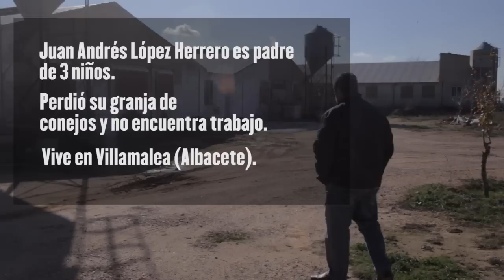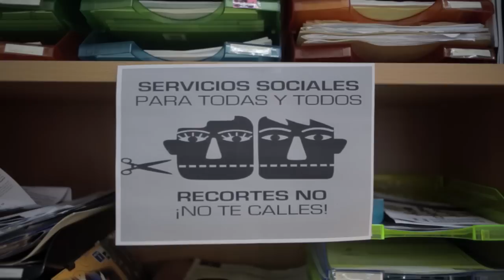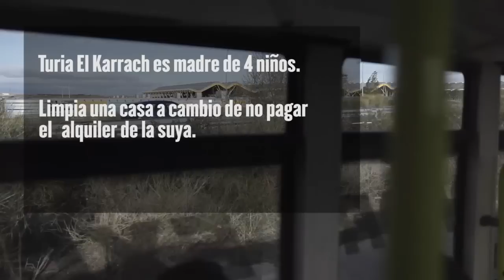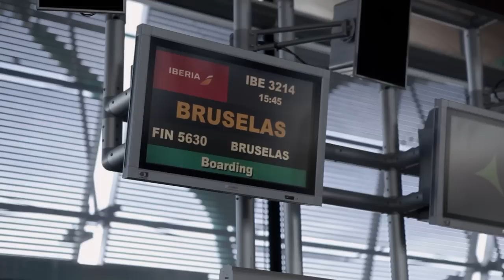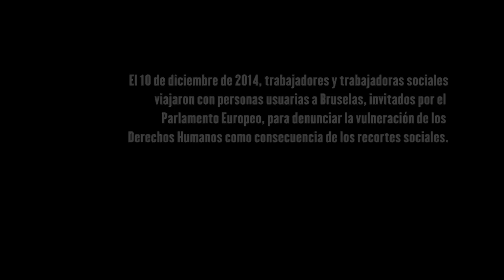"Derechos Sociales Por la Dignidad"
El Consejo General del Trabajo Social (CGTS) pretende con el corto documental “Derechos Sociales por la Dignidad” denunciar cómo los recortes están provocando situaciones de vulneración de Derechos Humanos. Con esta campaña, el CGTS también persigue concienciar a la población de la importancia de la red pública de servicios sociales, uno de los pilares del Estado de Bienestar que, como la Sanidad y la Educación, está siendo desmantelado.